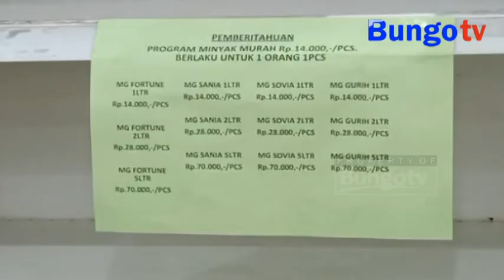KABAR JAMBI - SETIAP WARGA HANYA BOLEH MEMBELI DUA LITER